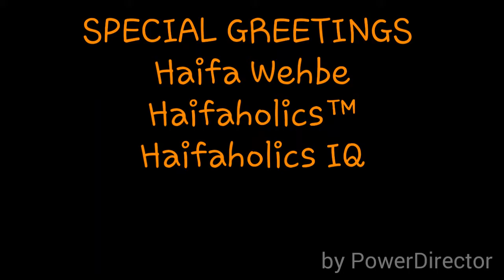Haifa is my reason for living .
With all love to Haifa Wehbe
Followe me on Twitter as @alabady_hussein

On  Instagram as @hussein_alabady_hw